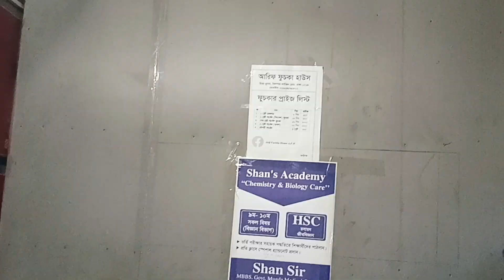মুগদার বিখ্যাত ফুচকা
Hi,lwelcome to my channel! I'm eima and this is my self-titled, self-owned YouTube channel. I started this as a fun  doing it!